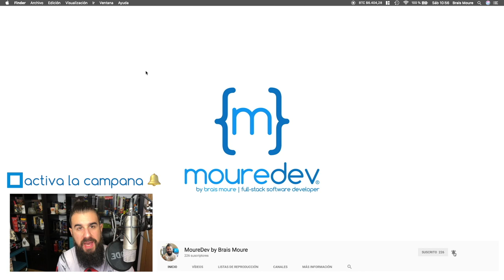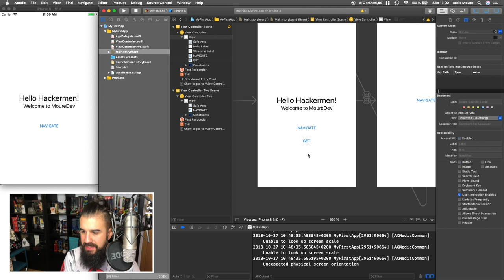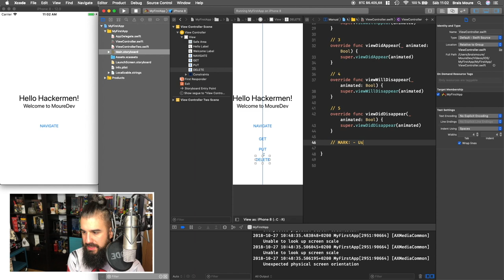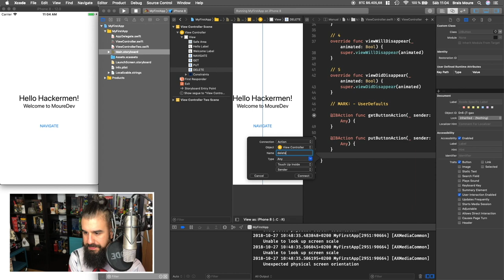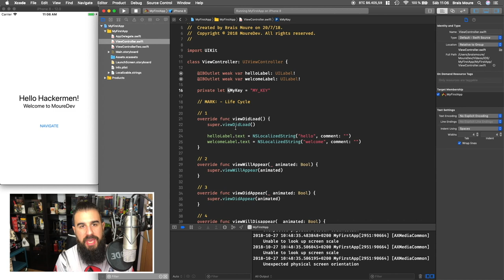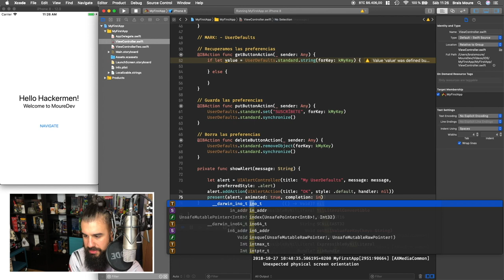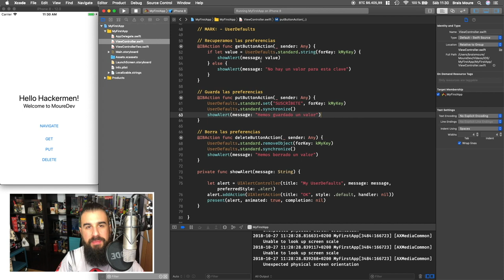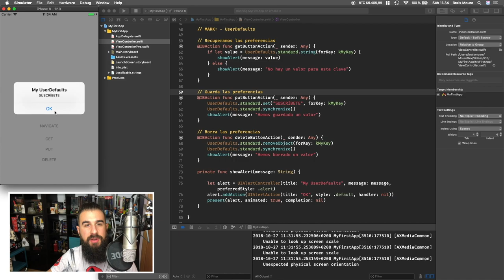UserDefaults: GUARDA DATOS en Swift [TUTORIAL Xcode] | Español | MoureDev by Brais Moure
En este tutorial de programación aprenderemos a persistir (guardar, recuperar y borrar) datos de tipo simple en Swift y Xcode.
Con el PreferenceManager podremos persistir valores (de tipo Float, Double, Int, Bool, URL y Any) en la memoria de nuestro dispositivo iOS, para así trabajar con ellos a lo largo del código de nuestra app aunque esta se cierre.

¡HOLA HACKERMEN! 👋🏼

¡Gracias!